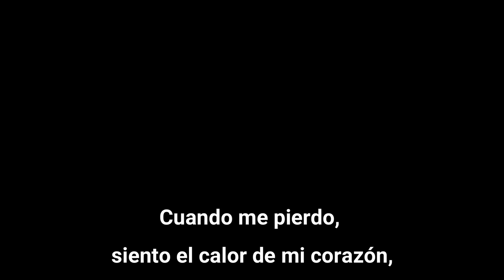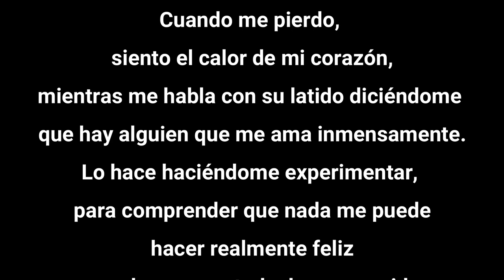Encantado de conocer Tepoztlán. México, Familia en viaje 47º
Visitando lugares de ensueño perdidos por tepoztlán, hablamos con los lugareños pasando un día inolvidable

Sorpresas Caminando